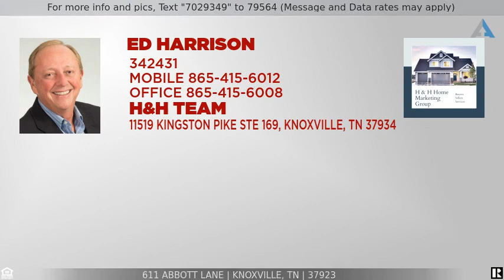Priced at $329,900 - 611 Abbott Lane, Knoxville, TN 37923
Home for Sale in Knoxville

This entire duplex is being sold. 3BR, 2 BA on left, 3BA and 2 Ba on the right. Tenant currently occupies right side and pays 1100/mo. 1200+/mo retail rent for the area is the norm. Left side is vacant, Appliances remain both sides. Great condition. Carpet just shampooed, Recent Deep Cleaning. Seller will close with Superior Title and Escrow LLC.  Seller provides 1 year warranty thru 'America's Preferred'. Buyer to verify all listing details.  Proof of funds or Pre-approval letter must accompany all offers. Serious buyers will be granted access to the right side after seeing the left side, since tenant has to be consulted.